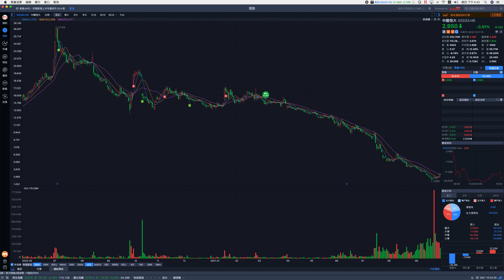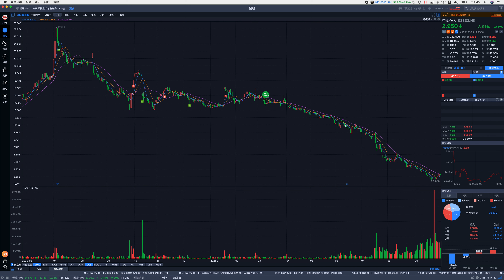風電股強勢持續